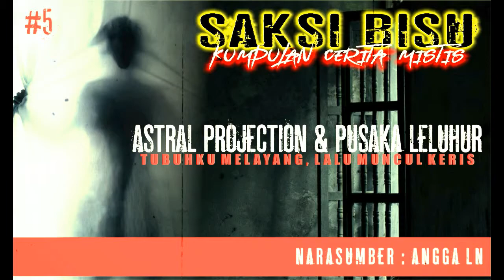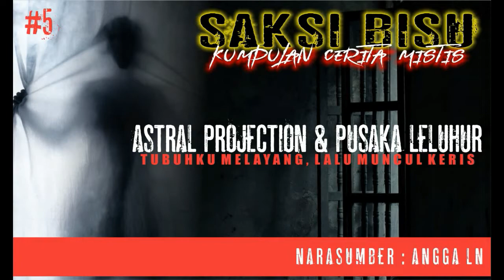Astral Projection & Pusaka Leluhur (Saksi Bisu#5)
Halo Kerabat Nusantara,
Akhirnya Team Ekspedisi Pusaka Nusantara bisa update "Saksi Bisu" lagi.

Kali ini giliran salah satu sahabat baik yang berbagi ceritanya melalui Admin EPN.

Lebih lengkapnya, selamat menikmati.